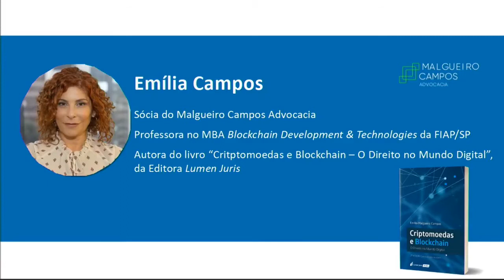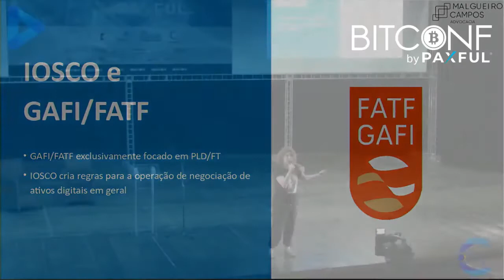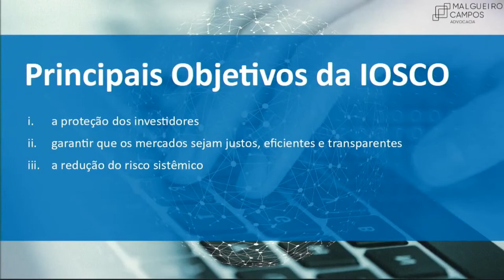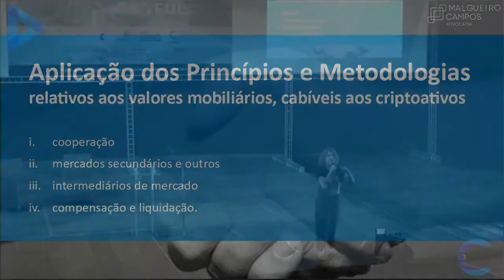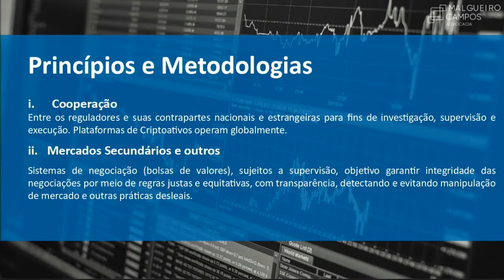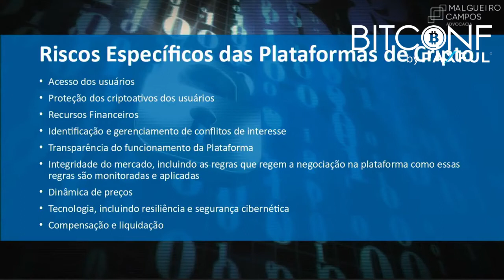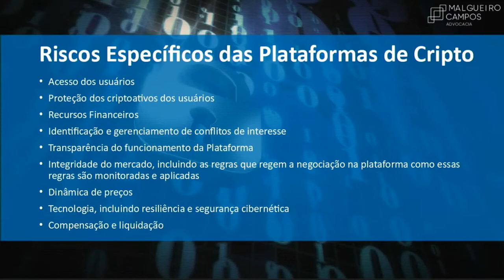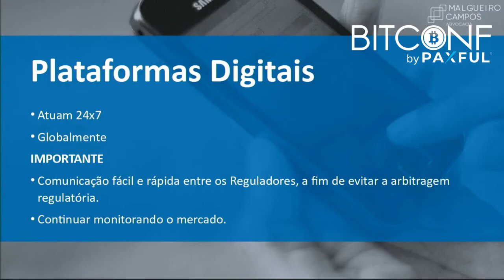palestra de Emilia Campos na VIII BITCONF by PAXFUL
Emília Campos – Recomendações da IOSCO para as plataformas de negociação de ativos digitais – Advogada especialista em direito digital, sócia do escritório Malgueiro Campos Advocacia. Professora no MBA Blockchain Technologies da FIAP (SP) e autora do livro Criptomoedas e Blockchain – O Direito no Mundo Digital, Ed. Lumen Juris (2ª edição já disponível).